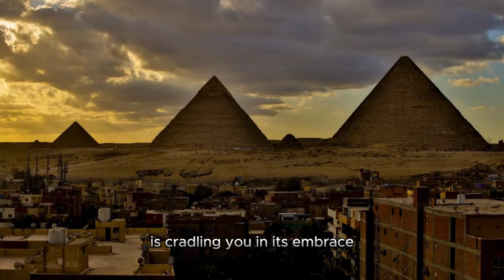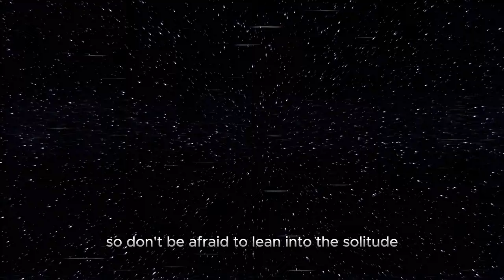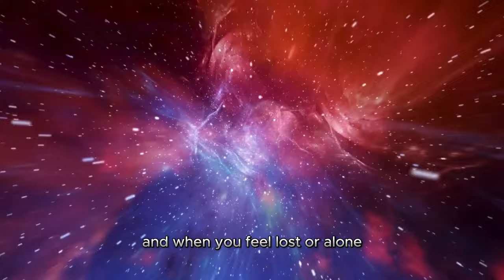There Is A Sign From The Universe In Your Isolation (You Were CHOSEN For This)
In this video, we explore the profound journey of isolation and solitude, uncovering the hidden messages and signs from the universe. Join us as we delve into the depths of the soul, embracing the challenges and embracing the wisdom that comes with solitude.

00:00 - Introduction: Embracing the journey of isolation as a sacred opportunity for growth and transformation.

02:34 - Embracing Solitude: Finding strength and resilience in the depths of isolation.

05:12 - Listening to the Whispers of Your Heart: Discovering the answers within and trusting in the guidance of the universe.

08:20 - Trusting the Process: Embracing uncertainty and knowing that the universe has a plan for you.

10:05 - Emerging Renewed: Stepping back into the world with newfound wisdom and clarity.

Outro: Reflecting on the journey and carrying the lessons learned forward with courage and conviction.

Join us on this journey of self-discovery and empowerment. Remember, you are never alone, and the universe is always guiding you towards your highest purpose.